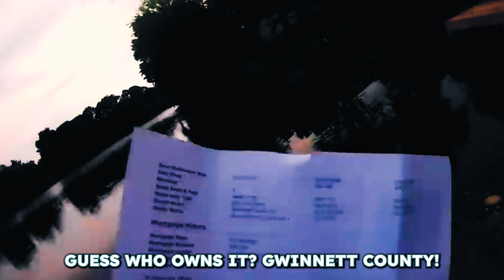CRAZY KARENS vs Fishermen Compilation! - (GETS UGLY!)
Timecodes
00:00 - Intro
00:25 - Karen bothers fishermen at a lake
01:43 - Karen annoyed at a group for magnet fishing
02:22 - Karen couple threaten kids with a mugshot
03:31 - 'I catch you again, I'll shoot you!'
04:14 - Karen gets angry for catch and release
05:19 - Fake park ranger Karen
06:17 - Delusional old Karen couple
08:03 - Karen jumps into lake naked 🤮